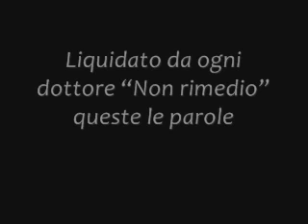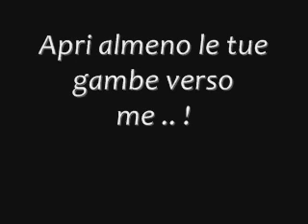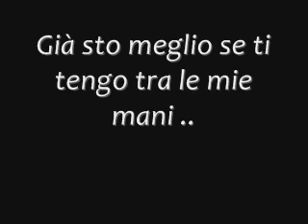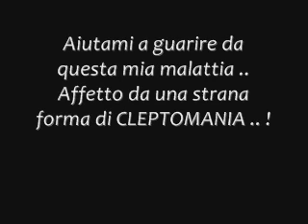Sugarfree - Cleptomania (Video Ufficiale con Testo)